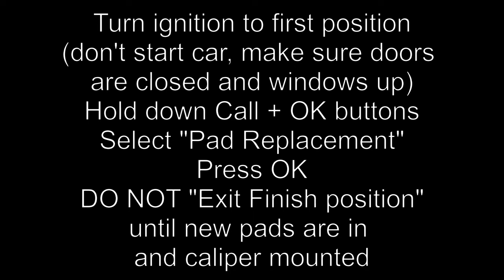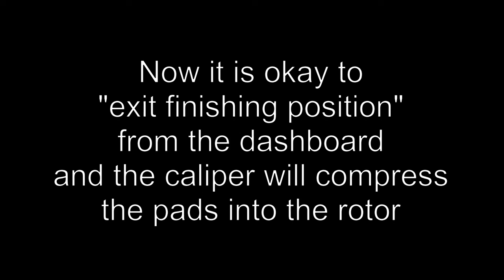2013 - 2019 Mercedes-Benz CLA Rear Brakes Pads And Rotors Replacement How To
Wheel lug bolt torque - 100 ftlbs
Rear caliper to knuckle (ETorx) - 95 ftlbs
Caliper slider Pin bolts - 22 ftlbs

Overall a pretty easy brake job. I'm glad to see Mercedes include the caliper rewind function on the car, without having you buy expensive diagnostic tools or finding some workaround otherwise to reset the caliper piston.